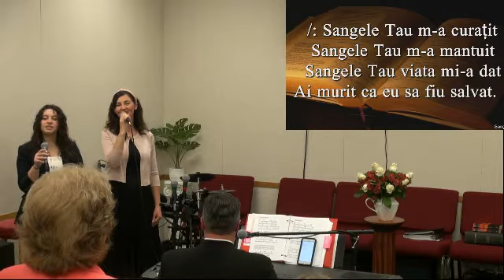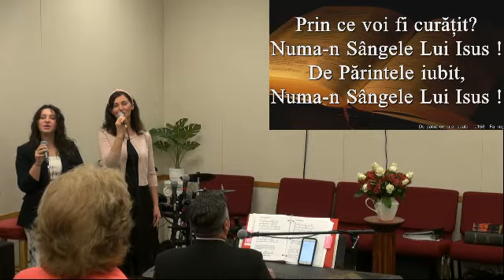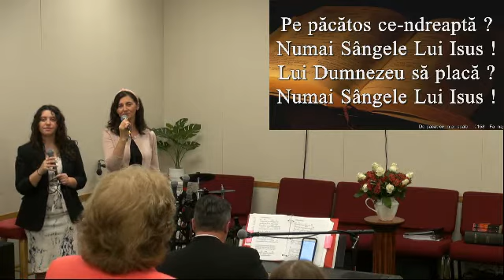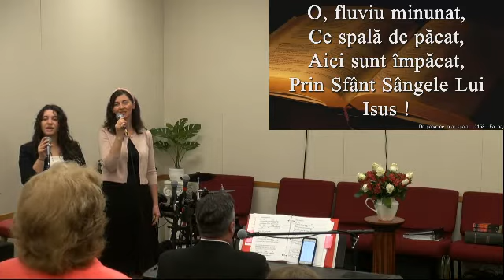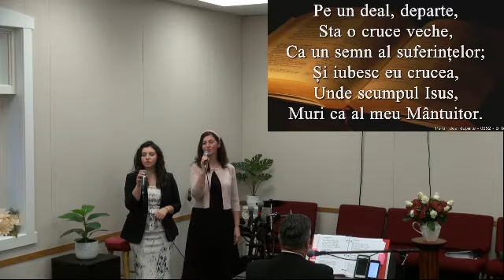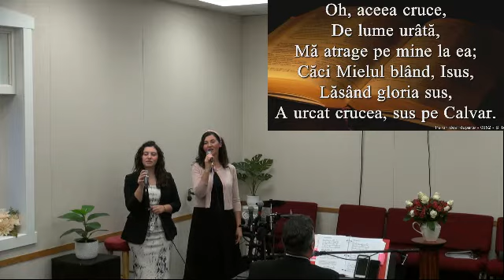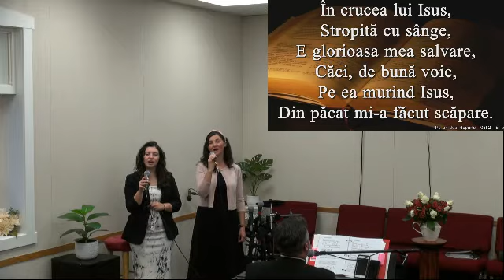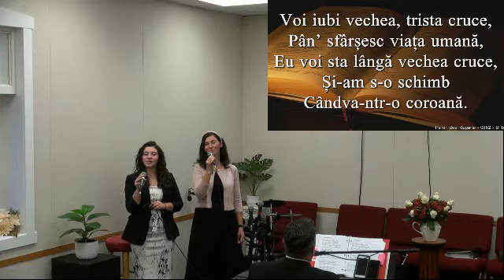2021 10 03am Cosmin Caprariu